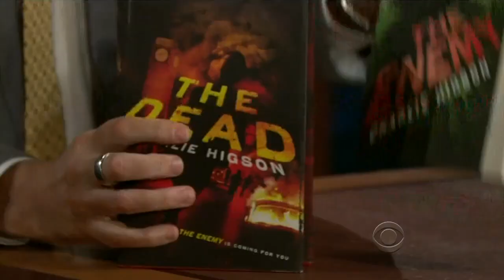Craig Ferguson 11/14/11 E Charlie Higson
Author Charlie Higson visits Craigsy for a chat